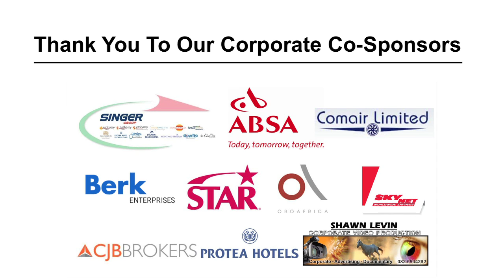Full Concert! Night at the CTICC with Yonatan Razel, Choni G and Danny K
Chabad of the West Coast in Cape Town hosted their annual benefit evening at the CTICC with three world stars. Enjoy this video fo the complete performance.